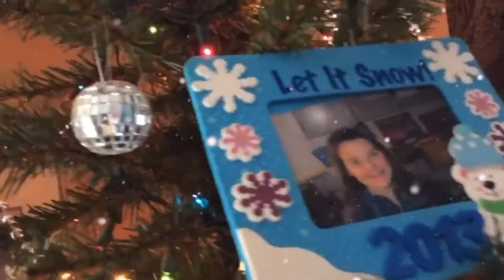GUESS THE CHRISTMAS SONG QUIZ! | Vlogmas Day 6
I thought it’d be a fun idea to quiz myself on my knowledge of OLD and CURRENT Christmas Songs! You’ll have to watch the vid to see how well I did…😬 See you tomorrow! 🎄

FAQ:
⇨ New York
Where do you go to college?

⛄️*comment what your FAVORITE CHRISTMAS SONG is for a CHANCE to get a SHOUTOUT in the next video!* ⛄️

*make sure to change the quality to 1080p60!*